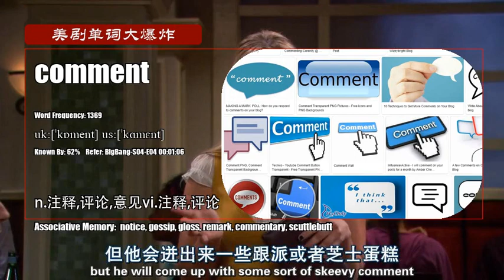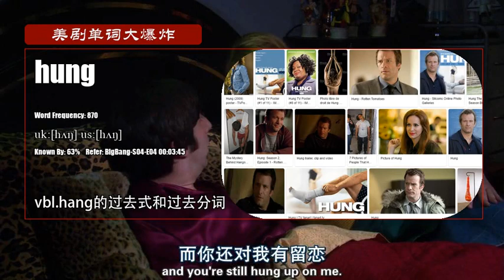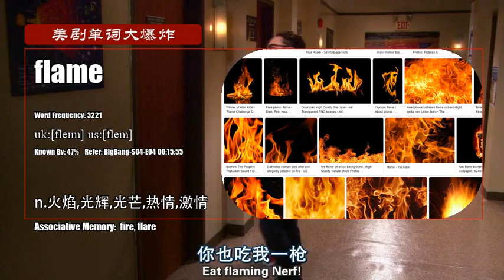S04E04_A【生活大爆炸 The Big Bang Theory】Vocabulary 美剧单词大爆炸初级版